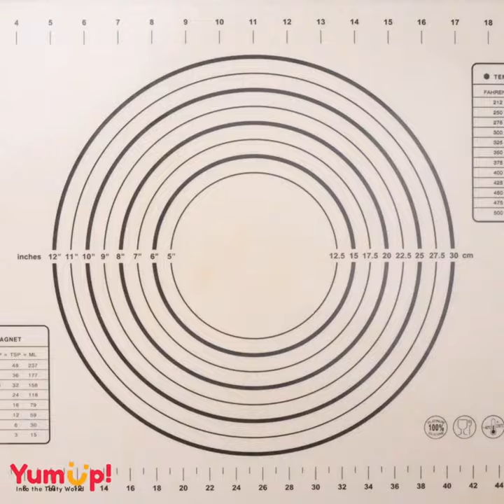✅Top Rainbow Cake Ideas For Family | Most Satisfying Colorful Cake Recipes | So Yummy Cake ideas